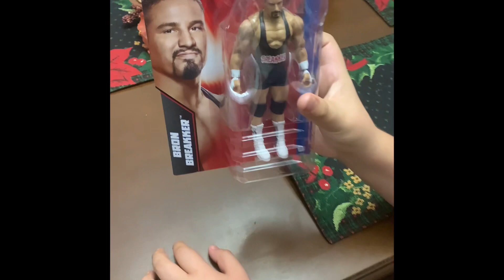WWE Bron Breakker Action Figure Series 135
Chris adds a new WWE Bron Breakker toy to his collection.